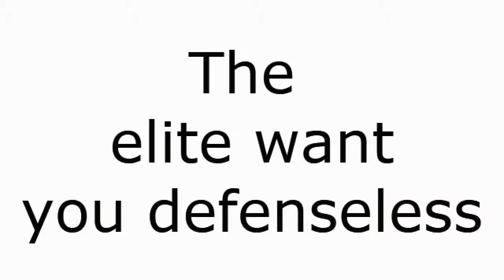Trump moving to ban Bump Stocks